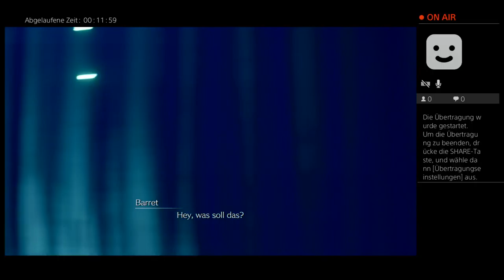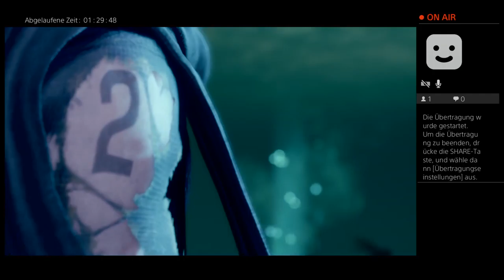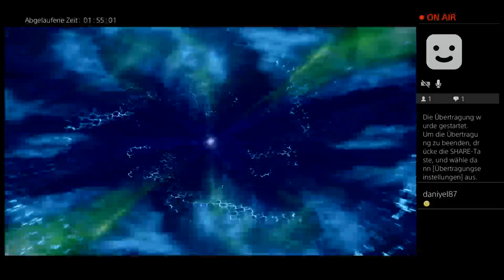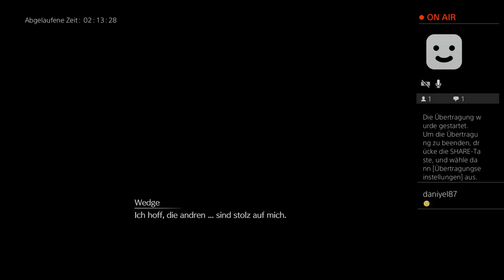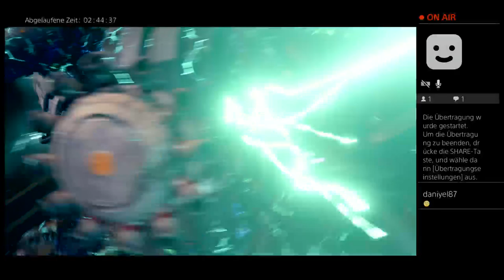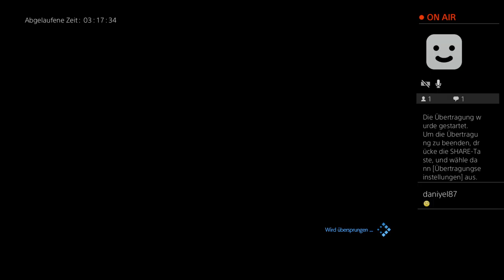Final Fantasy 7 Remake hard mode